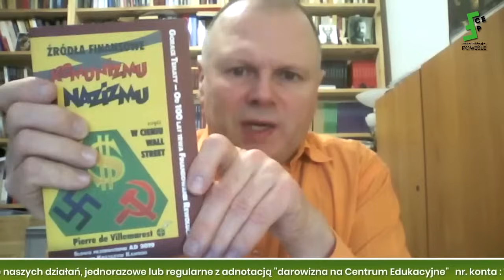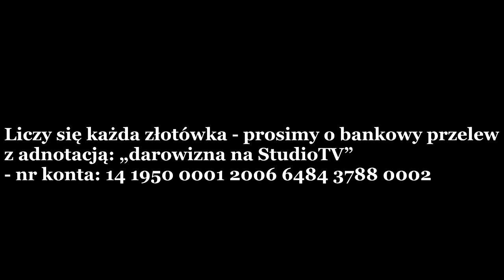Kamil Klimczak: KoniecEpoki PiS? Post-Narodowcy - dywersjaIdeologiczna? Czy Ukraińcy wrócą z Polski?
KamilKlimczak KoniecEpokiPiS? Post-NarodowcyDywersjaIdeologiczna?

Liczymy na wsparcie naszych działań edukacyjnych, medialnych i wydawniczych.
Centrum Edukacyjne Polska może liczyć tylko na Państwa ofiarność - dlatego prosimy o przelew
z adnotacją: darowizna na Centrum Edukacyjne - nr konta: 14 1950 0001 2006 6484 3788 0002 (SWIFT /BIC Bank Pekao PKOPPLPW)